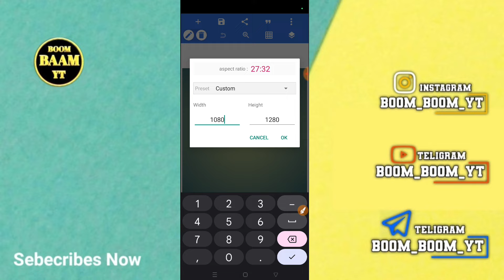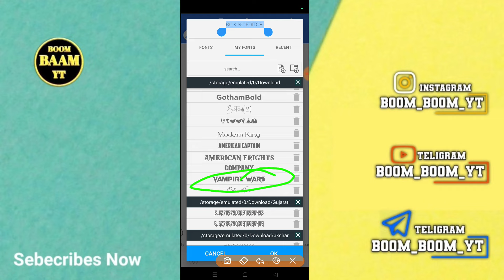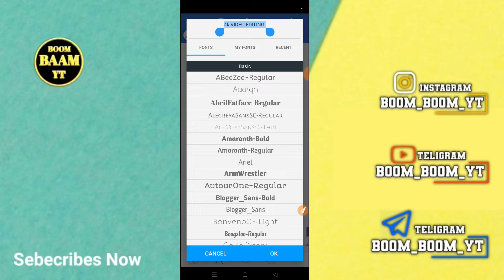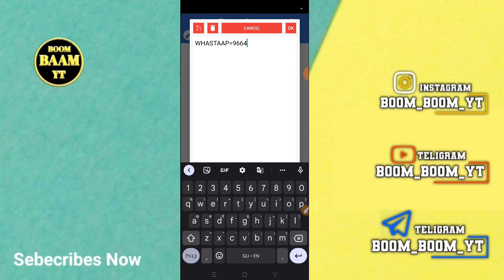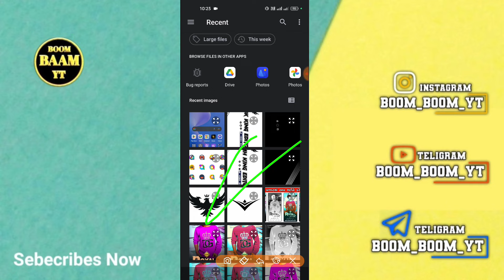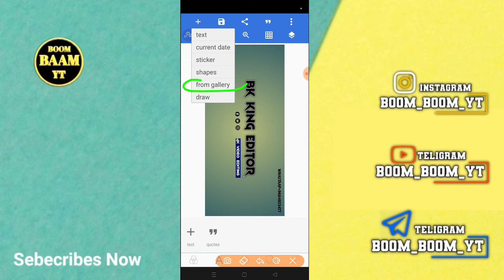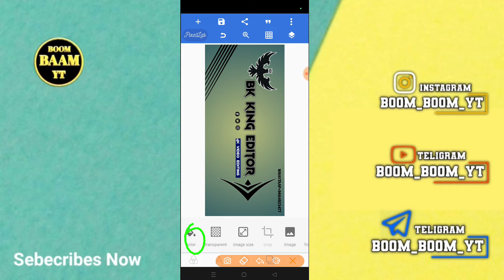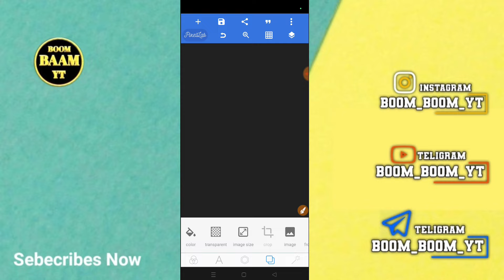Full Screen Status Logo Editing Alight Motion/PixelLab logo editing 2023/BOOM BAAM YT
(  સોશિયલ મિડિયા )

👉 BOOM BAAM YT 0.2
Video Editing All Material

BOOM BAAM YT
Boombaamyt